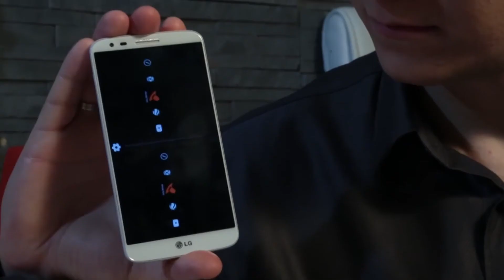Digital Health is a Cultural Transformation - The Medical Futurist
Digital health technologies are leading to a cultural, but not a technological transformation of healthcare. Here is why and how.